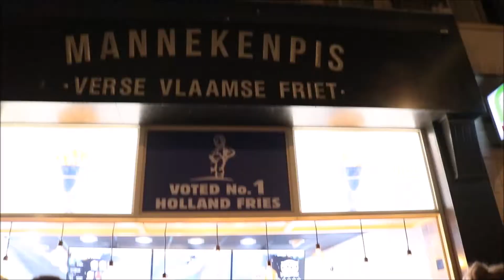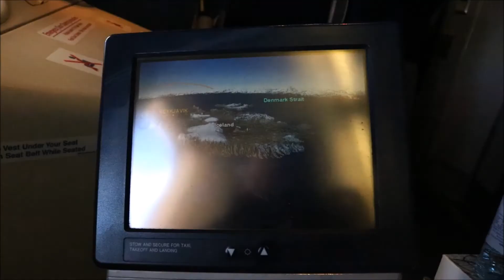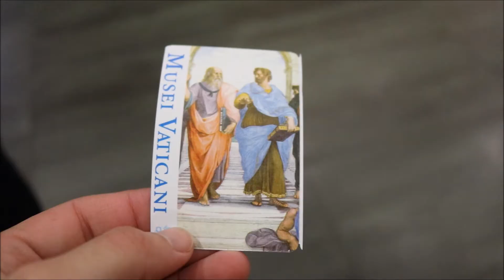EUROPE CRUISE VLOG: I AMSTERDAM